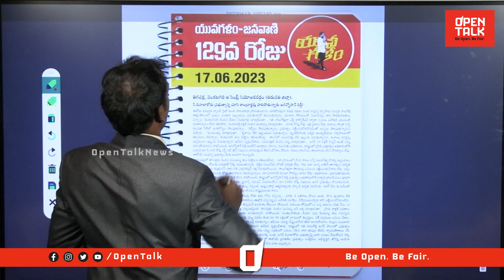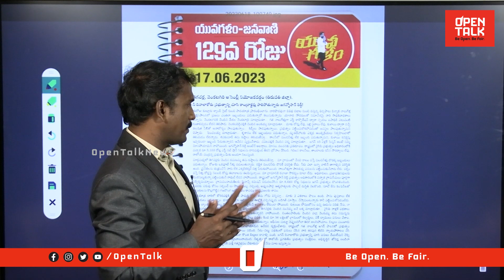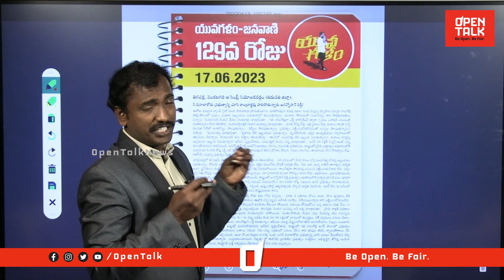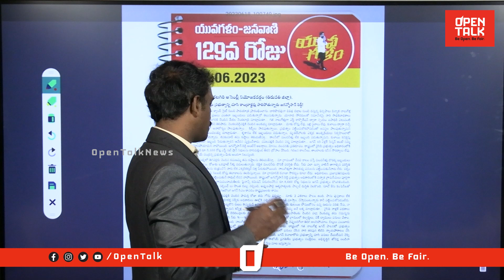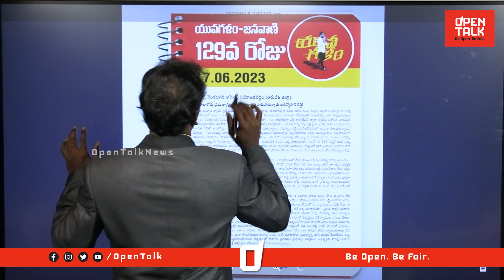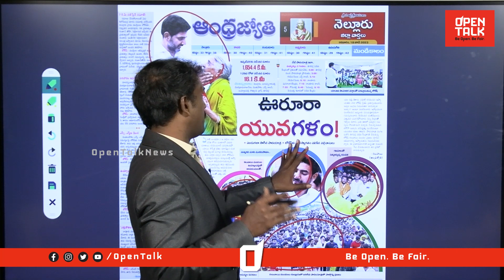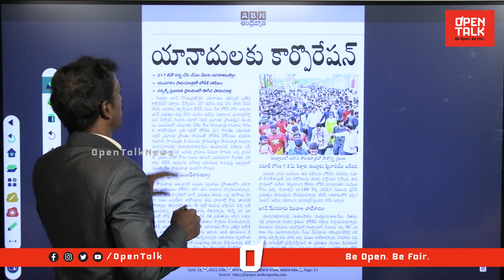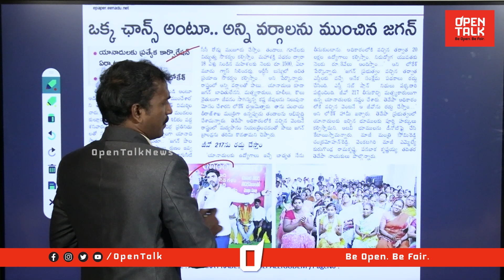Analyst Sudhakar on Yuvagalam Padayatra Highlights Day - 129 | Nara Lokesh | Ys Jagan | Open Talk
Category
News & Politics